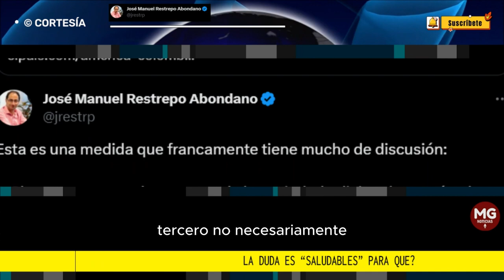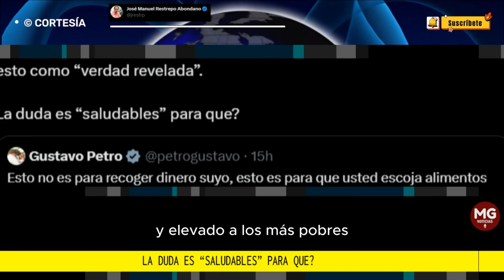🔴 JOSÉ MANUEL RESTREPO CUESTIONA 'IMPUESTO SALUDABLE' DE PETRO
Vale la pena hacer un debate académico y de evidencias sobre el tema de impuestos “saludables” para futuras reformas, antes que aceptar esto como “verdad revelada”.